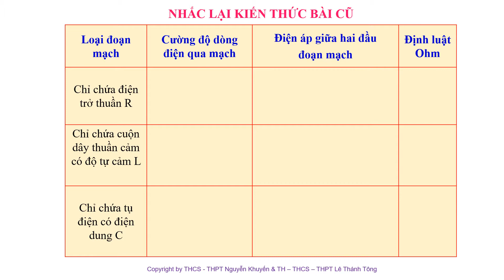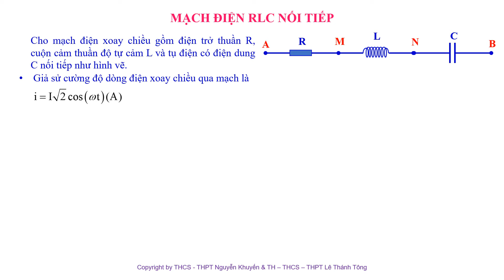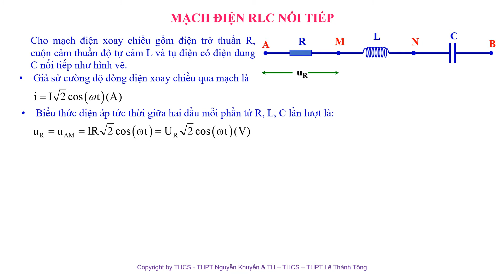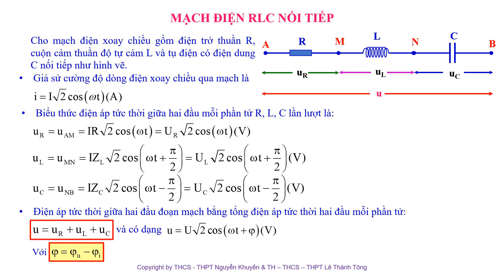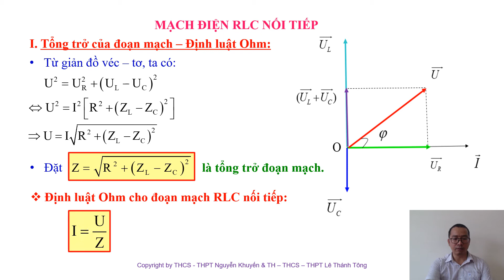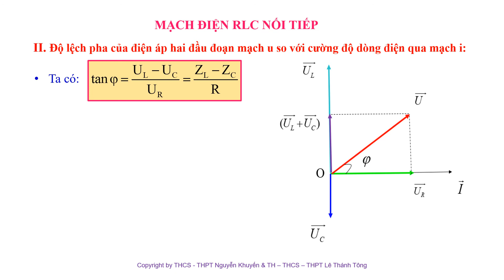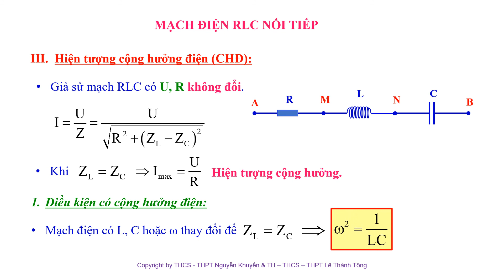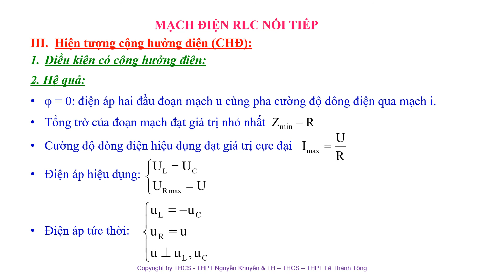Bài giảng mạch RLC nối tiếp